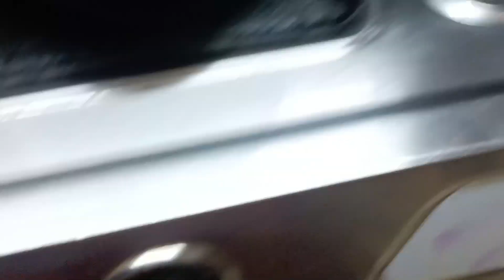Vlog రోజు నేను చేసుకునే పనులతో పాటు నా Bangles,Chains ఇలా చాలా సులువుగా Clean చేసుకున్నాను